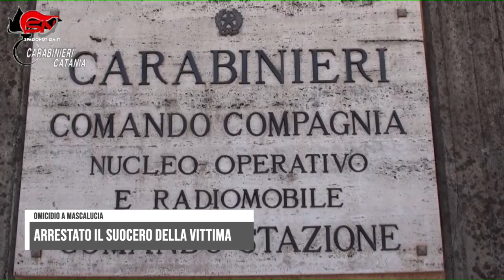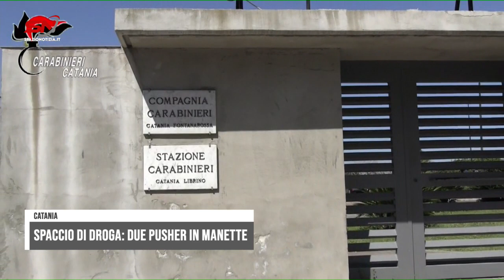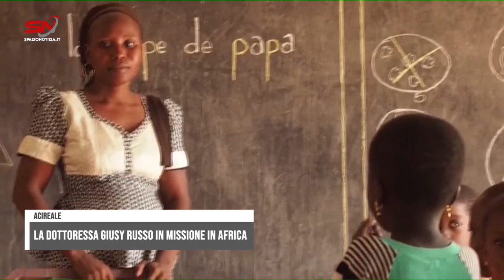Spazio Notizia (26 febbraio 2024, edizione delle 10)